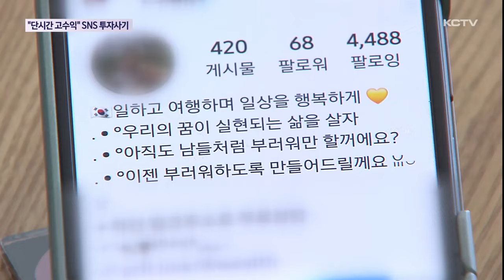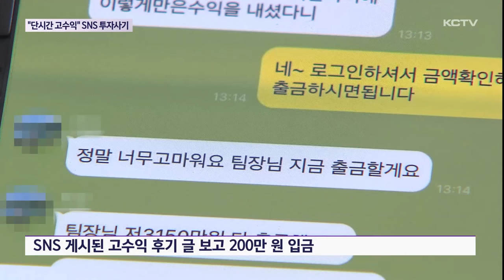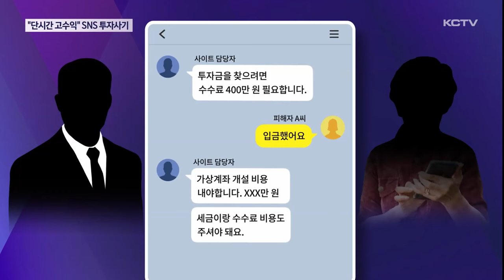"단시간 고수익 보장" SNS 투자사기 주의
SNS를 통해 높은 수익을 볼 수 있다며 접근해 돈을 가로채는 투자사기가 기승을 부리고 있습니다.

짧은 시간에 높은 수익을 얻었다는 각종 후기글과 명품 사진 등을 게시해 현혹했는데요.

최근 제주에서도 관련 피해 신고가 접수돼 경찰이 수사에 나섰습니다.

지난달, SNS를 통해 모르는 여성으로부터 친구 신청을 받게 된 A씨.

SNS 메시지로 짧은 시간에 높은 수익을 볼 수 있는 방법이 있다며 A씨에게 접근했습니다.

자신이 알려준 인터넷 카지노 사이트에 회원가입을 하고 돈을 입금한 뒤 아이디와 비밀번호를 알려주면

아이디를 빌려준 대가로 원금과 함께 이를 바탕으로 생긴 수익금의 80%를 돌려주겠다고 설명했습니다.

처음 들어보는 방식에 의구심도 들었지만

계속된 권유와 높은 수익을 얻어 감사하다는 각종 후기 글이 SNS 계정에 올라와 있는 것을 보고 200만 원을 입금했습니다.

[피해자]
"이 사람이 (SNS) 팔로우를 걸어서 제가 보게 됐고 거기에서 이렇게 캡처된 것들을 보니까 짧은 시간 안에 고수익이 났다 해서 저도 제가 돈이 좀 필요한 상황이고 투병 중이다 보니까. 이 돈을 벌면 제 치료비에 좀 빨리 도움이 될까 싶어서 시작하게 된 거예요."

가입한 사이트에 입금한 액수만큼 포인트가 쌓이는 걸 확인하자 의심은 사라졌고, 투자금 200만 원은 순식간에 1천 3백여 만 원으로 불어났습니다.

하지만 문제는 돈을 인출하려 할 때 발생했습니다.

해당 사이트 담당자라며 소개받은 남성은 투자금을 찾으려면 수수료가 필요하다며 4백만 원을 더 입금하라고 했고, 이후에도 가상계좌 개설 비용이나 세금 등의 명목으로 계속해서 입금을 유도했습니다.

원금만이라도 되찾아야겠다는 생각에 대출까지 받아 돈을 보냈고 이상하다는 생각이 들었을 때는 이미 수천만 원을 입금한 뒤였습니다.

A씨가 지난달 28일부터 보름 동안 20여 차례에 걸쳐 입금한 돈은 8천 6백만 원이 넘습니다.

[피해자]
"너무하신 거 아니냐고 이랬더니 '그러면 자기가 알바를 해서 10만 원이든 100만 원이든 10일이 됐든 한 달이 됐든 자기가 돈 마련할 때까지 기다려라' 하고 마지막 카톡이 왔었을 때 이건 아니다 싶어서 그제야 정신을 차리게 된 거예요."

관련 신고를 접수한 경찰은 해당 사건을 SNS를 활용한 고수익 투자 사기로 보고,

피해자의 진술 등을 토대로 정확한 사건 경위와 추가 피해 여부 등을 조사하고 있습니다.

(영상취재 : 좌상은, CG : 박시연)